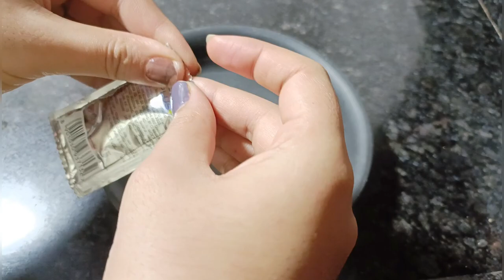शादी पार्टी तीज त्योहार इसे लगा लेना चेहरा ऐसा चमकेगा देखकर ख़ुद हैरान हो. Facial | Peel off Mask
coffee facial,kale Pan ko dur karne ka achuk upay,Beauty with Nigar,one day challenge,one day skin lightening challenge,skin brightening at home,coffee peel off mask,coffee face mask,skin brightening at home,visible Spotless glowing skin after 1 use,instant coffee skin brightening face pack,face glow,homemade instant skin brightening face pack,how to get bright and glowing skin at home,how to glowing skin at home,facial

coffee facial, कॉफी फेशियल के पाइए गोरी रंगत
2 रु का ये कॉफी फेशियल कर लेंगे तो चेहरे पर इतना गोरापन,चमक आयेगा आप पार्लर जाना ही भूल जाओगे
सिर्फ ₹2 कॉफी एक बार में चेहरे को इतना ज्यादा गोरा कर देता है कि खुद ही कर हैरान हो जाएंगे,

fairskin# whitening glowing shining skin# ब्यूटी टिप्स, anti aging ,anti wrinkles ,skin whitening treatment,
रुपए का यह कॉफी फेशियल कर लेंगे तो आप पार्लर जाना भूल ही जाएंगे/
coffee facial/ skin lightening and whitening face pack

घर पर ही पाई पार्लर जैसा फेशियल से  ग्लो एंड शाइनी स्किन

skin whitening,skin whitening home remedies,skin whitening cream,skin whitening tips,çoffee skin whitening,aloe vera skin whitening,gora karne ke gharelu upay,7 din me gora hone ka tarika,1 din me gora hone ka tarika,almond oil for face,almond oil for dark circles,cream for dark circles under eyes,home remedy for under eye dark circles,कॉफी में बस ये मिलाकर लगालो,home remedies,skin lightening